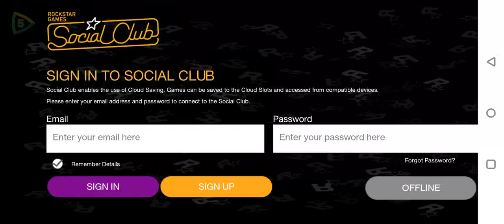November 24, 2023